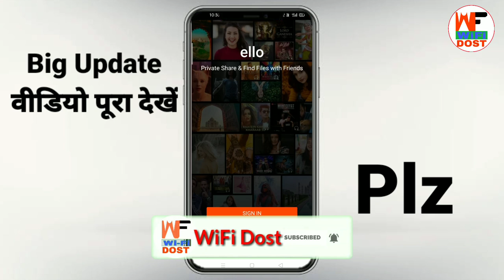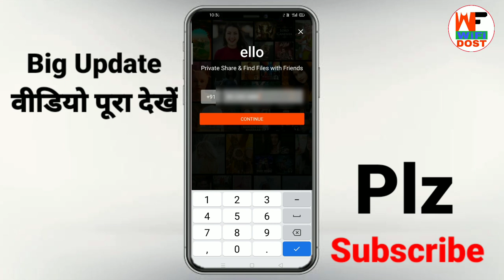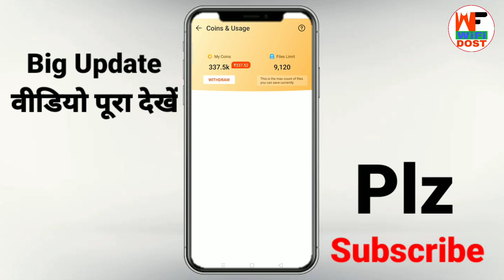ello login | ello app login problem solution | ello app se paise kaise kamaye | how to use ello app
Refer Code - 👉 fznm7q6 👈

🔴 My Use 🔴